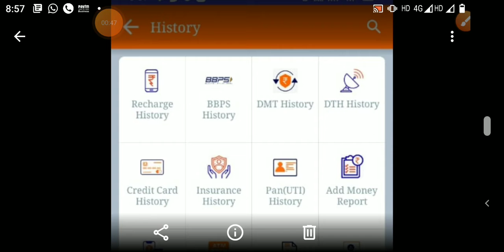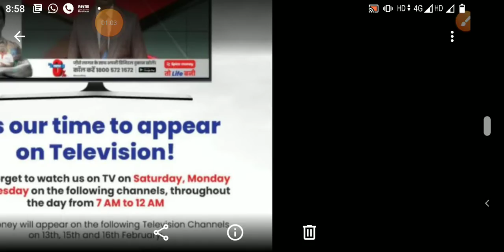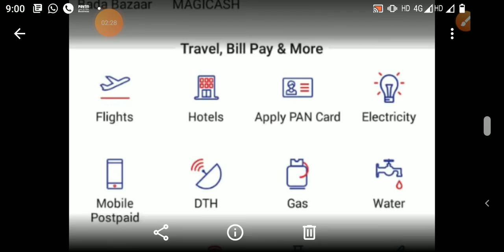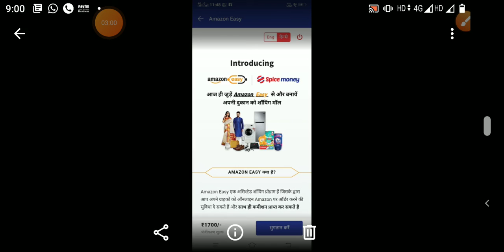LOOT OFFER FREE CSP ID MINI ATM / MPOS FREE REFUND ALL BANKING service centre INTRODUCI AMAZON EASY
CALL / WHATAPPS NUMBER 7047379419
SPICE MONEY ID

he Reserve Bank on Thursday enhanced the withdrawal limits for depositors of the scam-hit
ALL BANK WITHDRAWAL LIMITE
DAILY MONTHLY LIMITE
RNFI ID 110/
RNFI DISTUBTER ID 999/
SPICE MONNY ID 100/
RNFI GOLD 4000/
RNFI GOLD + ATM 5000/
AT CALL; 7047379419 (WHATAPPS NUMBAR)

LIVE ICICI BANK CSP / APES PAYTM CASE WITHDRAW & DEPOSIT MINI STATEMENT commission RNFI PAYSUPERFAST

AIR full process relipay traveller AGENCY
irctc id online application RNFI
New Update ke bare mein tu Jane ke liye video ko fast se last Tak dekhte rahiye

 Rnfi Gold Pack Services And BBPS Commission Structure,Rnfi Gold Pack Services And BBPS Commission Structure,
icici bank paysuperfast Services And BBPS Commission Structure,icici CASH WITHDRAWAL,obline shop CASH DEPOSIT,al bank csp BALANCE ENQUIRY,all bank MINI STATEMENT,rnfi MONEY TRANSFER,online earn monny MOBILE RECHARGE
RNFI ID 110/

RNFI ICICI BANK IRCTC GOLD - 1500  @2500 NMR
RNFI ICICI BANK IRCTC  - NORMAL ID 3000
RNFI GOLD ID 1500/
RNFI SILVER ID 1200/
RNFI ID 150/
RNFI DISTUBTER ID 1100/

FREE CSP BANK POINT SPICE MONEY LOOT OFFER all Bank coustomer service Point INDIA TOP APES MEDINIPUR
OFFER ONLY 5 DAY FOR YOU
Diwali Offer SpiceMoney Portal का रिटेलर id ले मात्र 100 रुपये में और कमाए महीने के 20 से 50 हजार

SPICE MONNY 100/

PAYNEARBY DISTUBTER ID 7000/
paynearby retailer id price 700/
RNFI RETAILER ID 90/
RNFI DISTUBTER ID 900/
RNFI GOLD ID (RETAILER ID) 1500/

cost fast time 150/
RNFI Pvt Online apply csp boi low costs OPEN BANK OF INDIA KIOSK BANKING BRANCH 2020 BC point applys

Mpos machine money received Credit card Debit card India Mpos
old use ongo free id sent me
name
photo
ongo id
ongo machine both photo
aadher card both sight
pan card
state licence
bank ditles

sahaj id registration

id cost 10000/
wbsedcl 7000/
irctc 5000/
apes sahaj 1500/
bc / csp 20000/ (bob/boi)

fino prament bank id 2500/
spice money retailer id 300/
rnfi distubter id 1100/ ( 10 retailer id free )
rnfi retailer id 150/
paynearby distributor registration 7000/ (10 retailer id free )
paynearby retailer registration 800/
PAYDG distributor registration 300/  ( 1 retailer id free )
PAYDG retailer registration 350/

pay point bc csp bank id kaise banaye account accept -active apes full proses irctc pan card servise
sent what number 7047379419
ph number

households also need services with discretionary spending like DTH, travel, entertainment, remittance / money-transfers, financial services, etc. India, the largest democracy with over 250 million households, is witnessing enormous growth in the services industry. While new services are being introduced, the consumer base of the already offered services is growing at a steady pace. The process of availing and making payments for these services is often cumbersome and time-consuming due to the lack of an effective and sufficient service delivery channel. Pay Point’s solution capitalizes on this enormous need, which will continue to grow in view of the under-penetration of the offered services, growth of the service sector and increase in spending power of the average consumer.
Our Solution
Pay Point India’s solution provides consumers a quick and easy, single stop access to a wide array of services.
SPICE MONEY